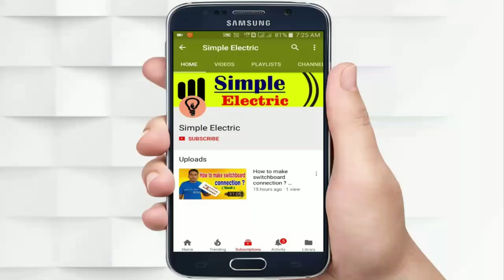9+3+2 18m switch board wiring connection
How to blast Tamil
experiment videos